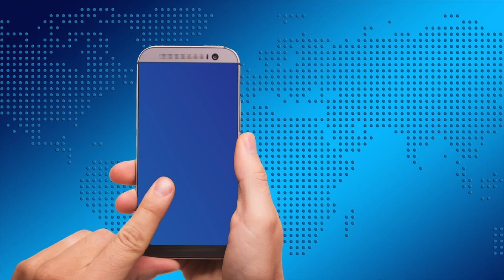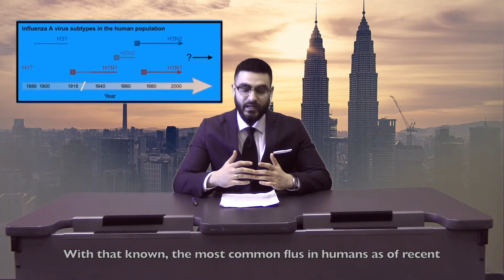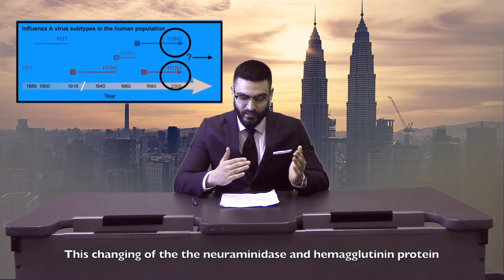Present and Future of Flu Vaccines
This video explores what virus the flu is, and briefly explains how the virus mutates every year causing epidemiologists to approximate which strains will be present in any given flu season. Moreover, it outlines the current flu vaccine options available, including the trivalent/quadrivalent inactivated vaccine as well the live, attenuated vaccine.  Lastly, it highlights a current scientific research topic, a universal flu vaccine, which has the ability to protect individuals from many strains of Influenza Virus, while providing long-term immunity. The Jenner Institute at the University of Oxford and Vaccitech are in progress for a human clinical trial of their universal flu vaccine coined MVA-NP+M1.

This video was made by Demystifying Medicine students Kunal Mehta, Lamisha Khandaker, Michelle Rong, and Dhruvika Joshi.

References

Berlanda Scorza, F., Tsvetnitsky, V., & Donnelly, J. J. (2016). Universal influenza vaccines:
Shifting to better vaccines. Vaccine, 34(26), 2926–2933.

Tisa, V., Barberis, I., Faccio, V., Paganino, C., Trucchi, C., Martini, M., & Ansaldi, F. (2016).
Quadrivalent influenza vaccine: a new opportunity to reduce the influenza burden.
Journal of Preventive Medicine and Hygiene, 57(1), E28–E33.

Flannery, B., Chung, J.R., Belongia EA, et al. Interim Estimates of 2017–18 Seasonal Influenza
Vaccine Effectiveness — United States, February 2018. MMWR Morb Mortal Wkly Rep 2018;67:180–185.

Miller, M. S., Gardner, T. J., Krammer, F., Aguado, L. C., Tortorella, D., Basler, C. F., & Palese,
P. (2013). Neutralizing antibodies against previously-encountered influenza virus strains
increase over time: A longitudinal analysis. Science Translational Medicine, 5(198),.doi.org/10.1126/scitranslmed.3006637